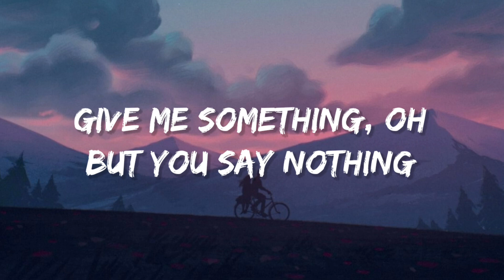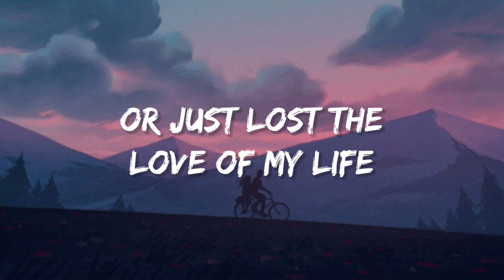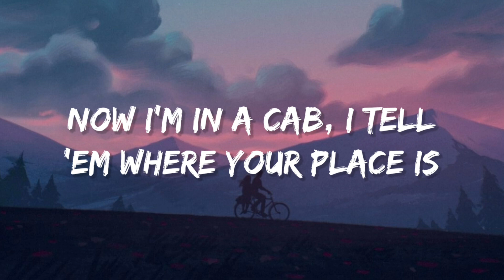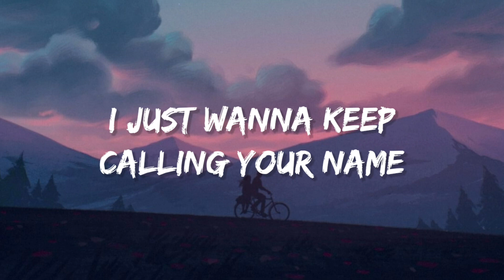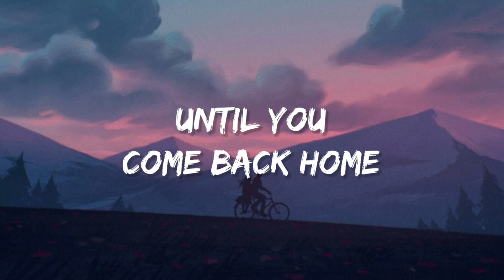Zayn Malik, Taylor Swift - I Don't Wanna Live Forever (Lyrics)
Lyrics:

It's just a cruel existence like it's no point hoping at all

Wondering if I dodged a bullet or just lost the love of my life

[Chorus: ZAYN & (Taylor Swift)]
And I don't wanna fit (fit, babe) wherever (wherever)

[Bridge: Taylor Swift, ZAYN & Both]